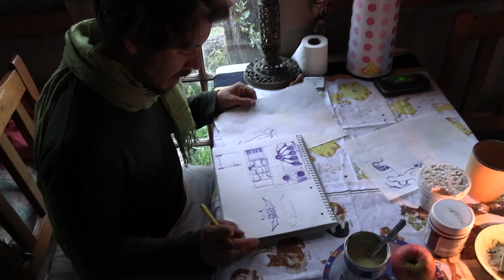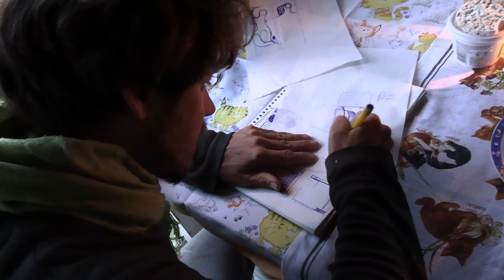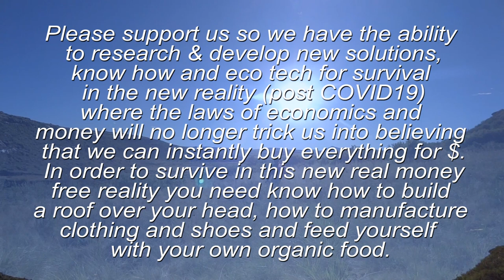1🎥 Lessons learned whilst we quarantined in a rustic nature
In this film, we will share with you how we have spent the 3 weeks of the quarantine on our friend's farm... what we learned about life in rustic and severe conditions...Lowtech living in nature with no electricity or fireplace in winter - we survived and got creative

Bio-Veda Academy teaches how to build your own solar passive Earthship tiny house on your own land. We cover how to move to the country to build up your own homestead in nature whilst staying emotionally sane.

We have 4 video step-by-step courses:

1: Water self-sufficiency - rainwater harvesting & storage,  water filtration, grey and black water recycling, and natural pool
2: Superadobe & Aircrete dome home construction
3: Solar passive home for cold climate
4: Consciousness Integration Training - emotional maturity for life